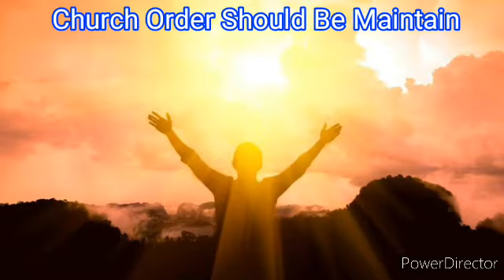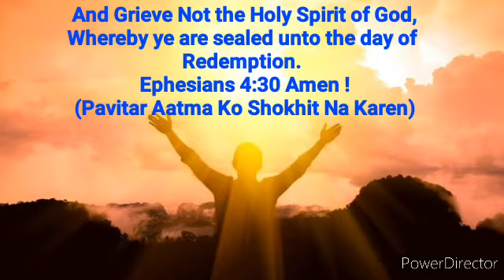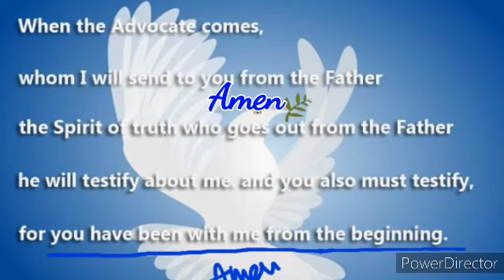Aradhana Ho Aradhana Khudawand Yeshu Ki Aradhana Amen :-)